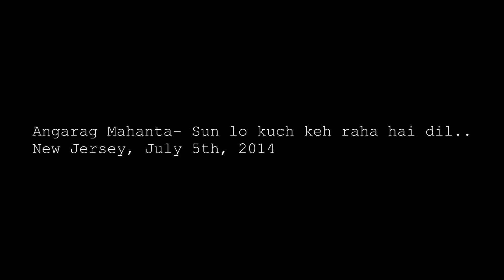Assam Convention, 2014 - Papon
Papon Performing live from NEW JERSEY, USA JULY 5TH,2014
in  ASSAM CONVENTION,2014